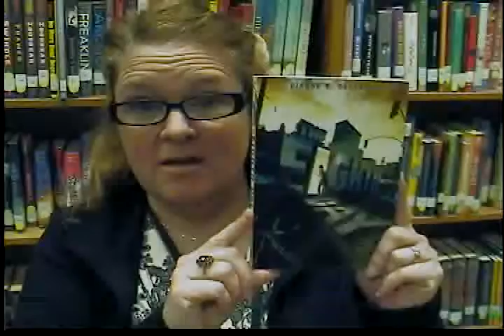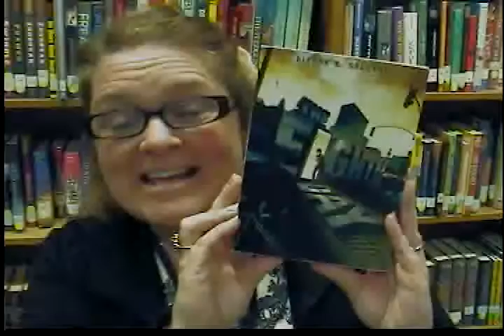The Eighth Day by Dianne K. Salerni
When Jax Aubrey's father is killed he believes he will go live with his aunt.  However, a young red headed stranger named Riley Pendare shows up with a letter indicating he is the legal guadian of Jax.  Soon Jax learns he is part of a special group of people who date back to the time of King Arthur who get an extra day.  This is when the mysterious story takes a dangerous turn.